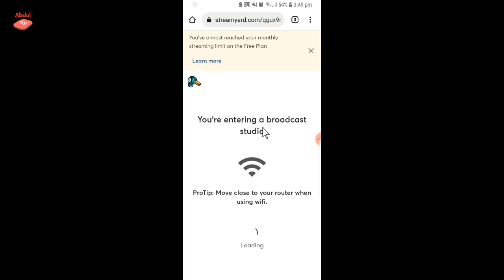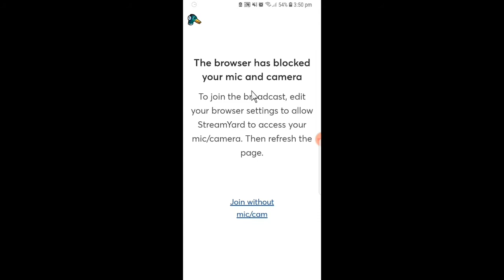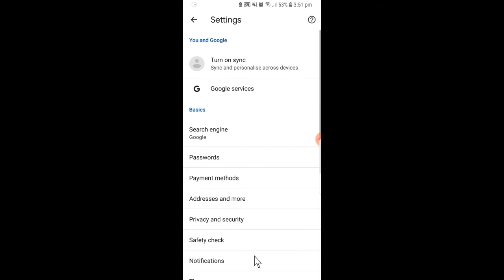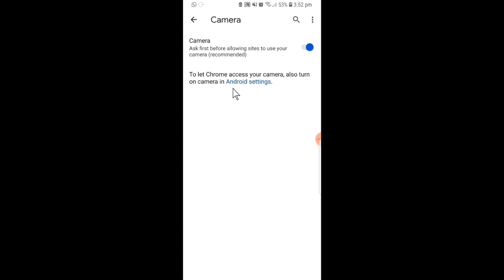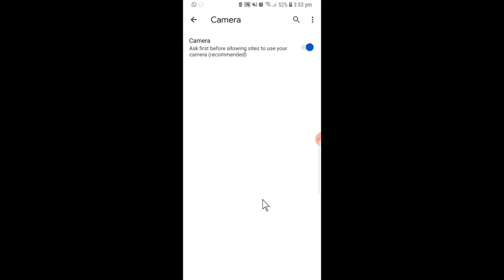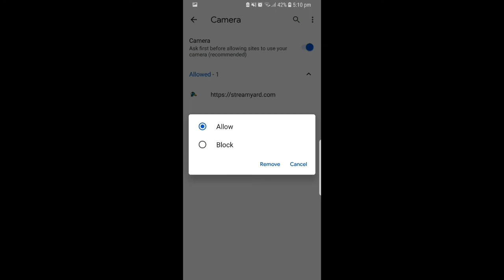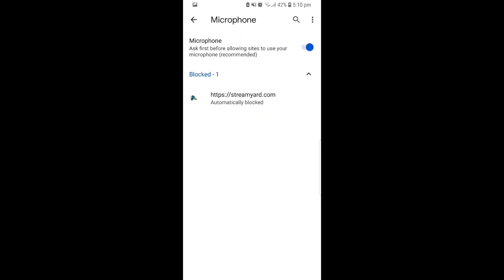Akkata Streamyard Sagalee Didee Itti Sirreessan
Streamyard sagalee hojjeechu didee akkata itti sirreeffatan